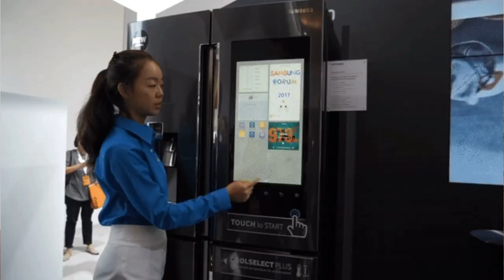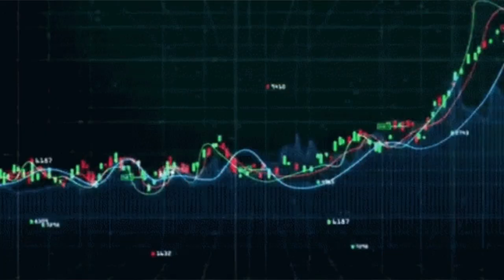IIT Mandi 2024 Internship offers DISCLOSED 😱 | Mtech VLSI | 90% Hired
Hey Everyone! 🖐

We have covered the Internship offers of 2024 Students.
90% Placements 🥳